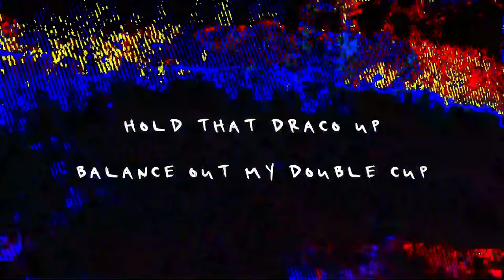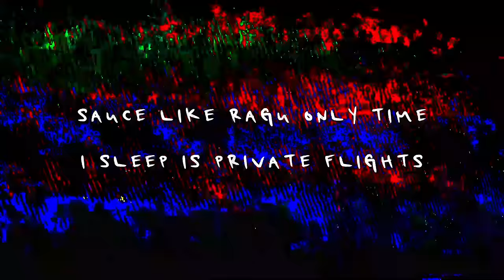Scrim – Even Jesus Wept (Official Lyric Video)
Official Lyric video for "Even Jesus Wept" by Scrim